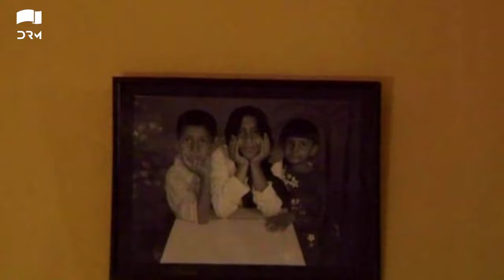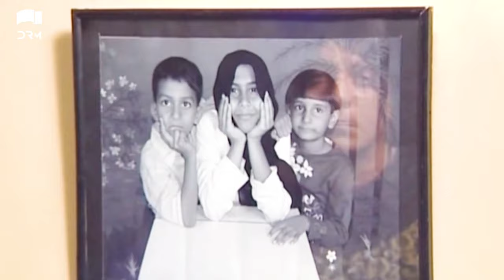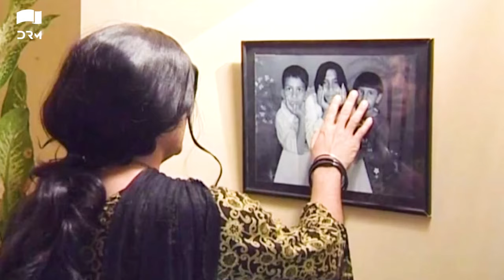Mujhe Jeene Do | Full Film | Agha Shiraz, Beenish , Mehmood Aslam | Story of A Transgender | QB1G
Mujhe Jeene Do | Full Film | Agha Shiraz, Beenish Ghouari, Mehmood Aslam | Story of A Transgender | QB1G | Dramas Central

"Story of a transgender who faces harassment, mistreatment and exclusion from society and family"

Movie Name:
Mujhe Jeene Do

Cast:
Kashif Mehmood
Agha Shiraz
Beenish Ghouari
Mehmood Aslam
Kiran Bukhari
Zia Zareef
Riaz Shirwani
Lubna Aslam

Director:
Siraj-ul-Haque

Producer:
Faisal Qureshi

Writer:
Sohail Alam Khan